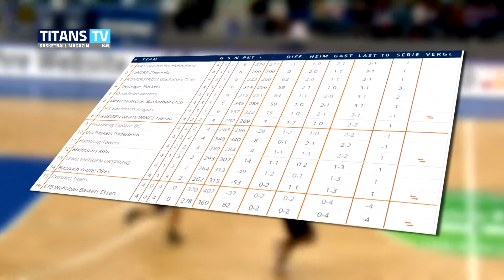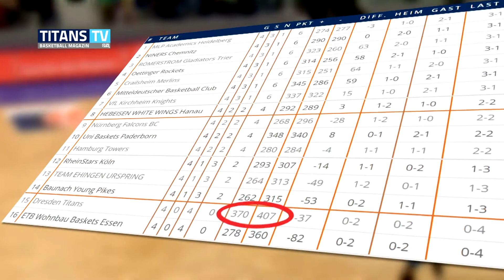TITANS TV - Interview mit Walter Simon [HD]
Interview mit Walther Simon.